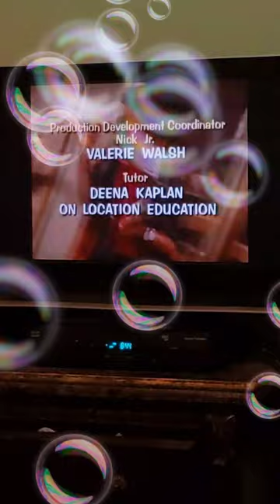Gullah Rocks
Written By
LISA JONES

Directed By
OTIS SALLID